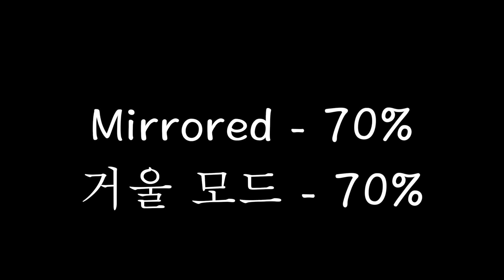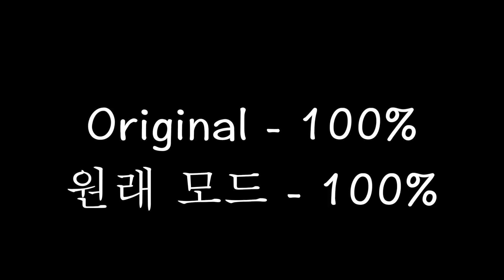[MIRRORED DANCE] 스텔라(Stellar) - 찔려(Sting) | Throwback Thursdays(TBT) | PART 2 | 안무 거울모드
Lindy Clute
🎥Equipment used:

Ring Light
Studio lights(used in covers)
Iphone 10 X (camera)
Tripod for iPhone
Final Cut Pro X (editing)

List of books, podcasts, and movies to help educate yourself (I'm looking at you, fellow white people)

Full list of details on how to request and donate a video
튜토리얼을 요청하세요! 한국말로 쓴 정보
💃Links to other fun videos

INTRO (0:00)
MIRRORED 거울 모드 70% speed: (0:05)
MIRRORED 거울 모드 80% speed: (1:07)
MIRRORED 거울 모드 90% speed: (2:01)
MIRRORED 거울 모드 100% speed: (2:50 )
ORIGINAL 원래 모드 100% speed: (3:40)

오늘 커버댄스를 재미있게 보셨으면 좋겠습니당^^ 다음 커버를 놓치지 않도록 구독하고 알림 버튼을 눌러주세용~